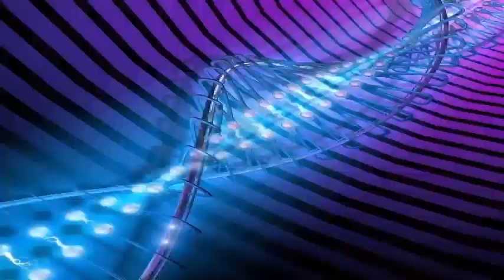Chicken sandwich: take a big jump for the Kind Food.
In what appears to be a historic first, a fast-food chicken sandwich was successfully brought to the edge of today's space aboard a high-altitude balloon.

The Kentucky Zinger fried chicken sandwich traveled skyward aboard a World View Car Companies Stratollite Balloon at 9:11 am EDT 1311 GMT from Arizona. While the live stream cut before takeoff, a representative of the world view confirmed that the launch was a success, and KFC later posted a video of the balloon take off. Holy shit, which is a bit spicy, crispy chicken move at an average rate of 1,000 feet per minute 304 meters per minute, the announcer in the KFC video that balloon lofted into the sky. The Zinger must reach the desired altitude in approximately 1 hour and 20 minutes, where the Zinger mission will officially begin.

The sandwich is scheduled to remain in the air for four days and maintain an altitude of approximately 50,000 to 80,000 feet 15,200 to 24,400 feet. During the flight, which is serving as an advertising campaign for Kentucky Fried Chicken KFC, the company will run several activities to engage the public on social media, including a coupon drop, in which a coupon literally dropped From the globe down to the earth.